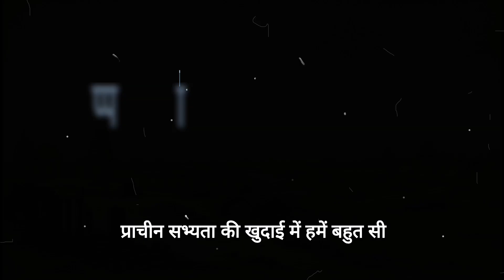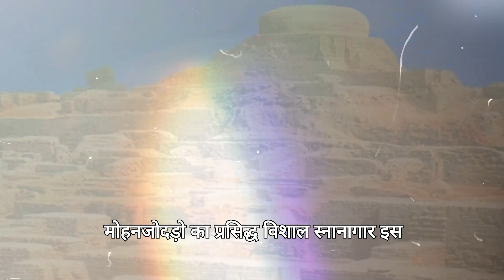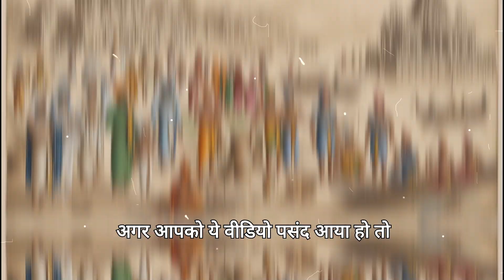प्राचीन सिंधु घाटी सभ्यता का अन्वेषण समाज, वास्तुकला और जीवनशैली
"सिंधु घाटी में जीवन: प्राचीन समाज और संस्कृति की एक झलक"
"सिंधु घाटी सभ्यता के रहस्यों का अनावरण: वास्तुकला, समाज और अधिक"
"सिंधु घाटी सभ्यता: समय की यात्रा"
"सिंधु घाटी सभ्यता: समाज और वास्तुकला के प्राचीन चमत्कार"